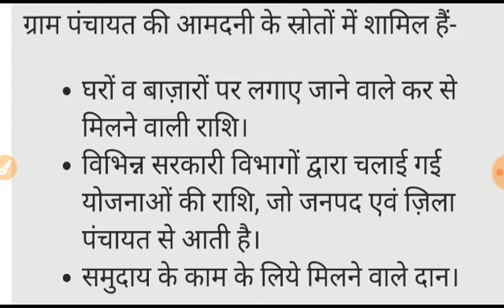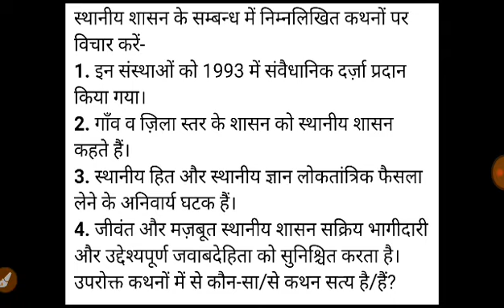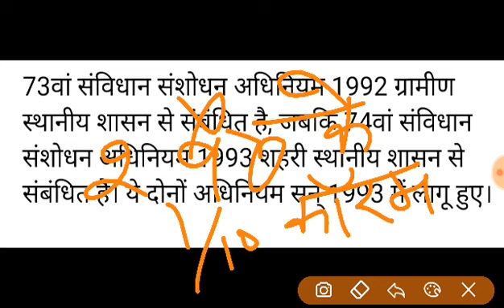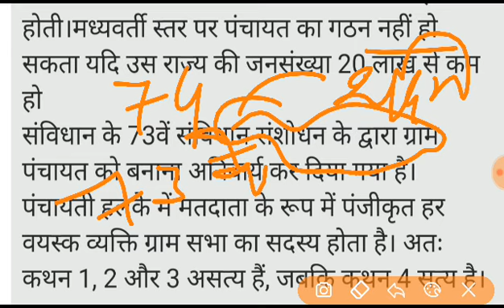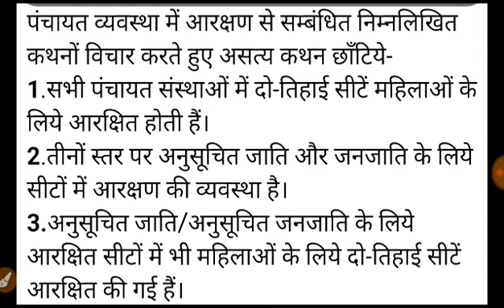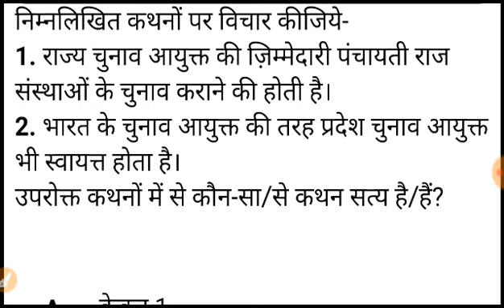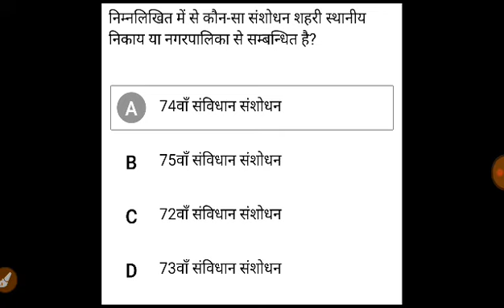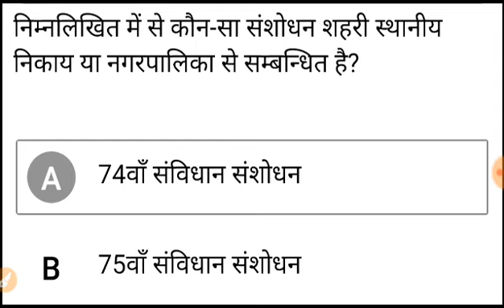| पंचायती व शहरी स्थानीय शासन व्यवस्था | सभी महत्वपूर्ण प्रश्न| 73 व 74वां संविधान संशोधन अधिनियम |